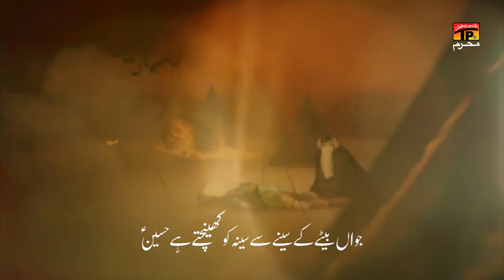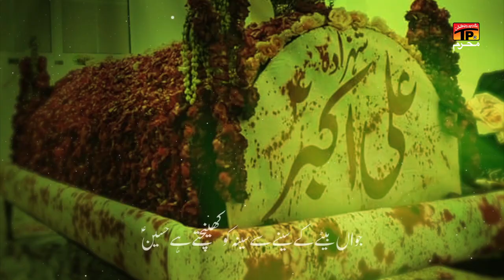Jawan Betay Ke Seeney Se | Muzafar Tabatabai | Nohay | Moharram 2020/1442 | TP Muharram